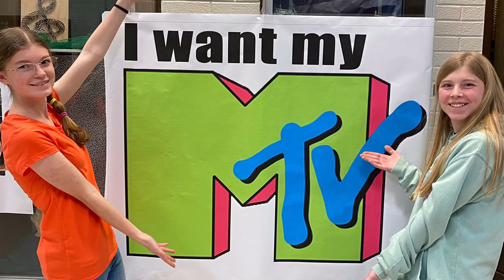Parent Teacher Conferences! She’s A Trouble Maker!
It's parent teacher conference time again and all reports came back good. Madi is still a straight A student and all her teachers love her for the good kid she is. She is respectful, and helps others. Jack is doing well too! He is very friendly and works well with others, and is a natural born leader. Mom was unable to see Halle's teachers, but knows she is kind to others, and respectful to teachers! Each one is growing and learning about their strengths and also where they can improve. We are so proud of all of them! Halle has had a busy week with choir concerts and we were able to go see her perform. She did so well!

Welcome to our The Good Bits Channel! We are a family of six, collecting memories, livingthedream and always looking for Adventure! Our motto is bethegood. Our goal as a family is to try and always be part of the good in the world, and encourage others to do the same.

DJI Action 2
The Drone
Vlogging Camera